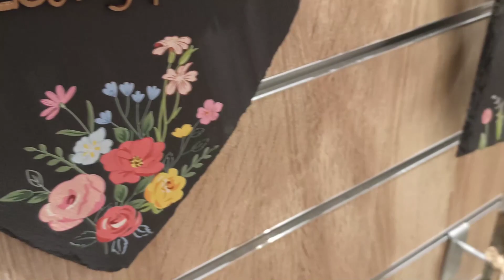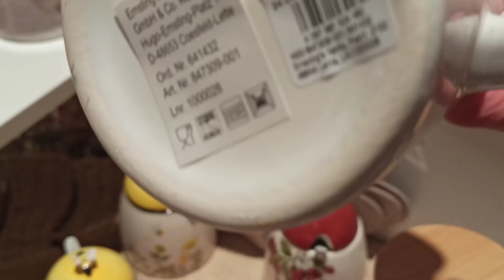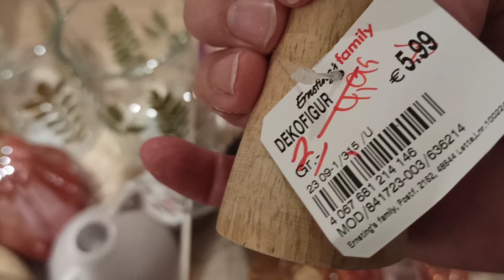Обзорчик магазина Famila.🌿Что понравилось в DM .🙏Недорого.